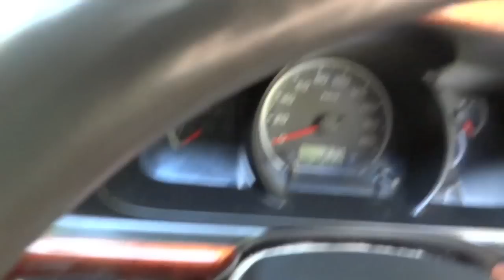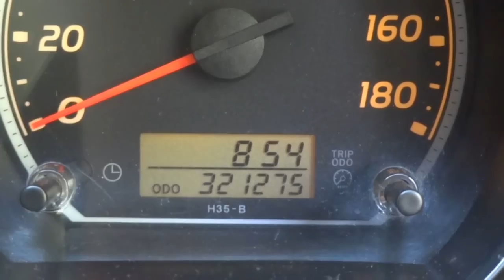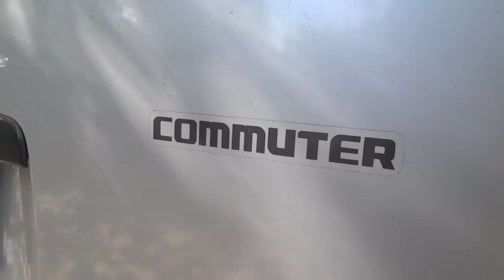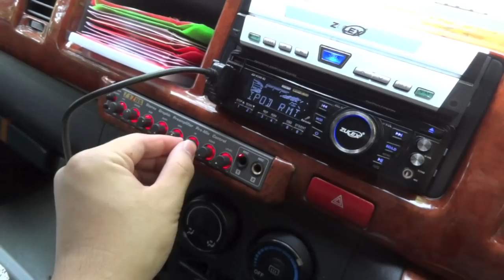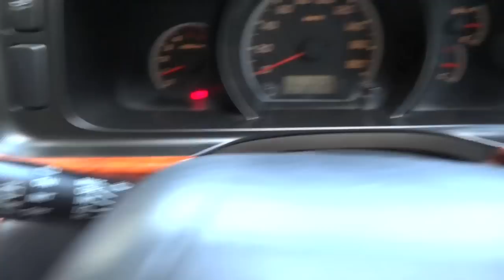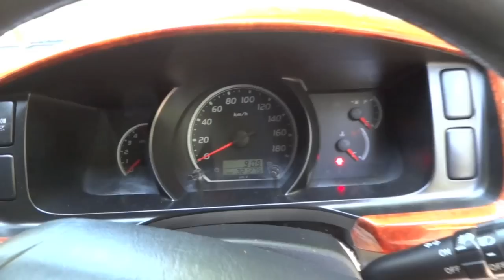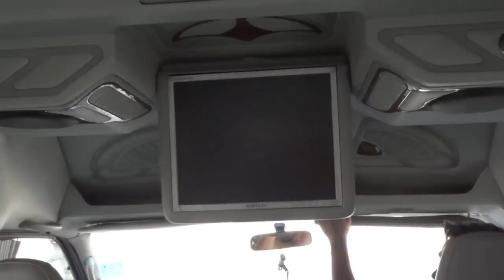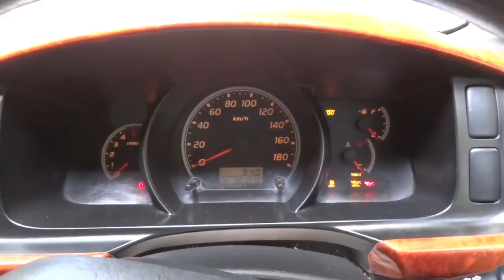2006 Toyota Commuter D-4D Start-Up and Full Vehicle Tour